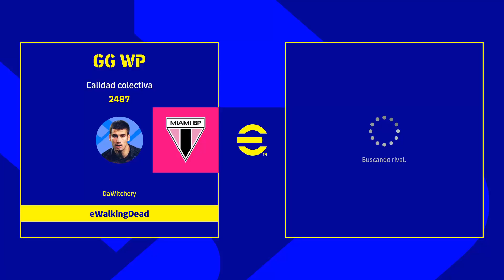EL CONTRAATAQUE Y LA QUÍMICA | EFOOTBALL 2023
Comienzan los análisis de táctica y la importancia de la química en Efootball 2023 en su modo Dream Team

Efootball
Efootball 2023
PES 2023
Showbiz
Dream Team